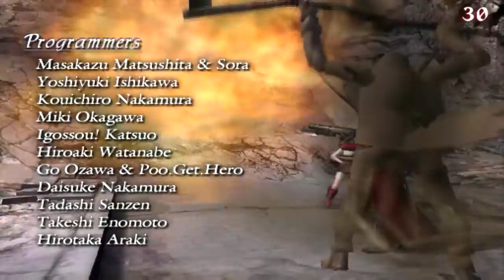Zagrajmy w Devil May Cry 3 odc.20 Finał